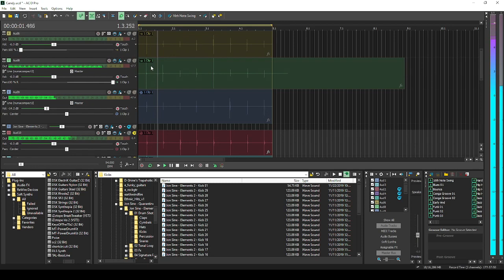Using TZ Audio Stellar Z2 Vintage to Record Percussion Samples